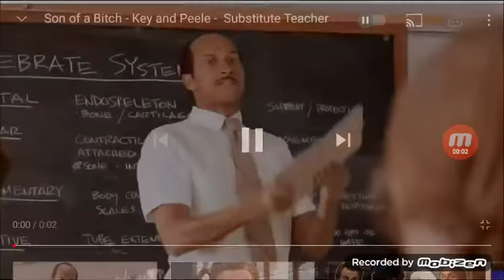Me when I see James Parker showing his privates.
Son of a B**ch! James Parker, What the Actual F**k is wrong with you! Why the Hell Did you do that, Huh? That's It! You are blocked!

Credit to Comedy Central and ViacomCBS.

NOTE: I like Key & Peele.